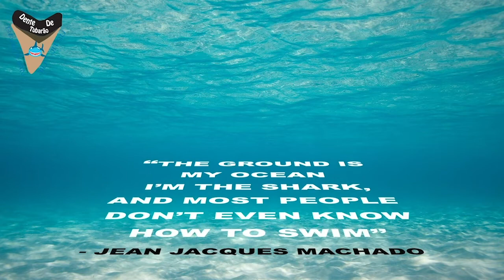IBJJF Houston Open 2021 - Megaton Dias Vs Frederick Joseph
SISU:  TUBARAO10

Wellington "Megaton" Dias Vs Frederick Joseph at IBJJF Houston Open 2021
Final/Master 5/Male/Black/Open Class